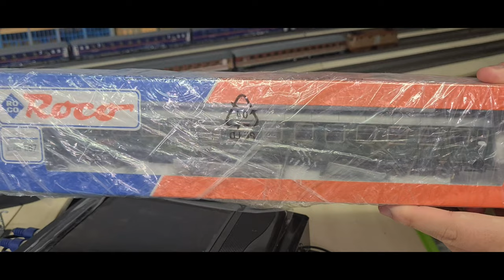Unboxing, Roco 44590, BR4ümg ( 60 - 62 ), Halbspeisewagen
Heute kommt der Halbspeisewagen BR4ümg ( 60 - 62 ) Bezeichnung vor 1956 von Roco mit der Artikelnummer 44590 aus der Schachtel. Auf Wunsch der DSG entwickelte die DB in Zusammenarbeit mit der Firma Wegmann zwei Probewagen mit Imbissraum. Der Wirtschaftsteil wurde für Selbstbedienung eingerichtet. Einsatz in nationalen D-Zügen ab 1960. Die Bezeichnung des Wagens nach 1976 war: BRumh 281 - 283.